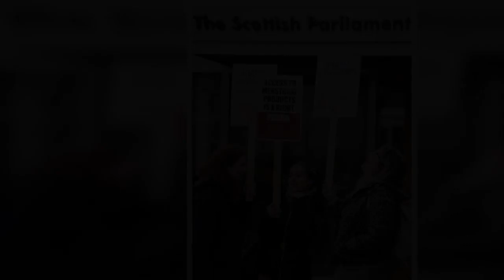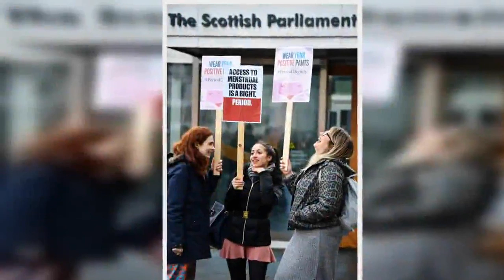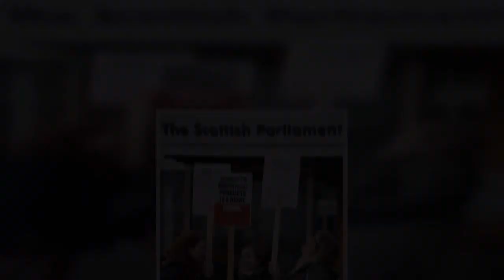Period poverty law passes first hurdle in vote at Scottish Parliament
A world-leading campaign for free sanitary products in Scotland has passed its first major hurdle at Holyrood.    MSPs from all parties backed proposals to tackle “period poverty” , but there are concerns about the cost.   Labour’s Monica Lennon, who drafted the plan, hailed the vote as a landmark moment.    She said: “This is an amazing victory for everyone who has campaigned for free universal access to period products and who has convinced the Scottish Government to back this ground-breaking Bill.  “Scotland has already taken important steps towards improving access to period products and tackling stigma but legislation will guarantee rights, ensure that current initiatives continue in future on a universal basis, and will help us achieve period dignity for all."  The proposals will now be scrutinised by a committee of MSPs before parliament makes a final decision.  If it passes the final stage, the legislation will ensure free universal access to period products to anyone who needs them, and put a duty on schools, colleges and universities to make free period products available in toilets.  Campaigners gathered outside parliament in a show of support as MSPs began to debate the principles of the plan.   The stage-one vote follows a U-turn from the Scottish Government, which announced last week it would back the general aim of the Period Products Bill.  The SNP had earlier been ridiculed for suggesting the plan might lead to cross-border tampon raids.  Communities Secretary Aileen Campbell said ministers still had concerns and would be working with Lennon to produce more "robust" figures about the costs.    The Labour MSP originally estimated the Bill would cost £9.7million a year.  The Scottish Government estimated the annual bill would be substantially higher at £24million.  The SNP have already invested millions of pounds to make free products available, but not on a universal basis.  Campbell said: “No one in government disagrees with the need to ensure period dignity exists in our country.  "That is why the Scottish Government is delivering this right now and why we have agreed to build on this work today by supporting the principles of the Bill at stage one."  SNP MSP James Dornan abstained in the vote, making him the only politician refusing to support Lennon's plan.   Period poverty law passes first hurdle in vote at Scottish Parliament
Women,Labour Party,Education,Poverty